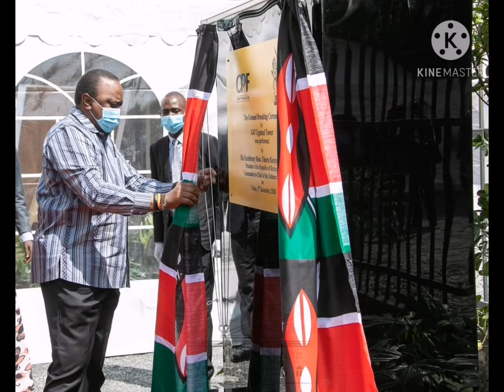UGATUZI TOWER:NAIROBI CITY